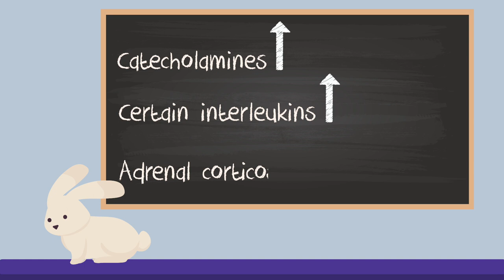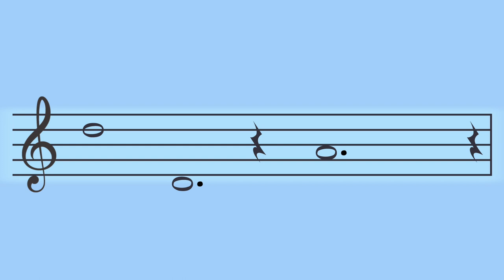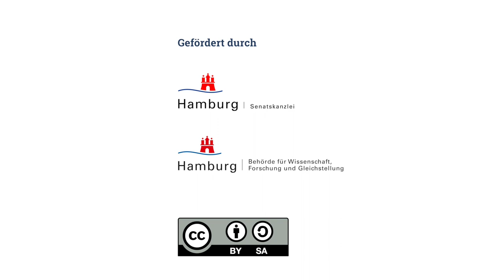Music Therapy - The importance of sound in hospital setting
Sound in hospitals - what does it do?

and hfmt-hamburg.de

Produced by HOOU@HfMT
Hamburg, 2017

Supervision: Prof. Dr. Georg Hajdu and Prof. Dr. Eckhard Weymann
Storyboard: Goran Lazarević
Animation: Valya Paneva
Voice-over: zappmedia.de